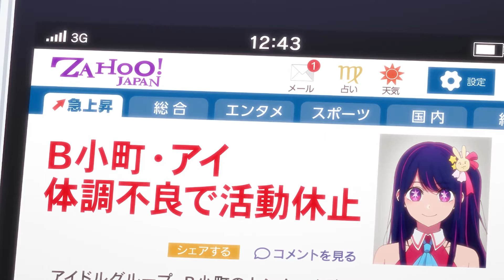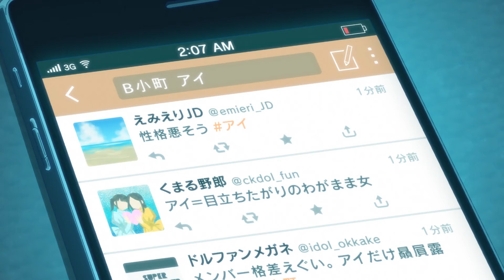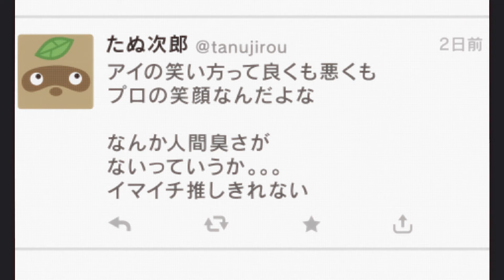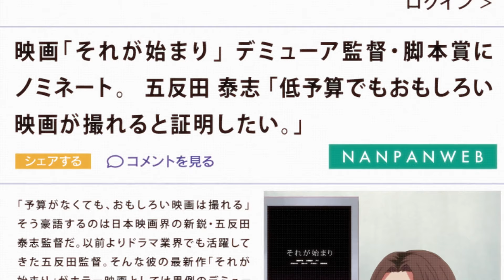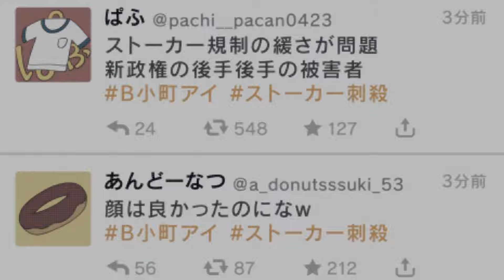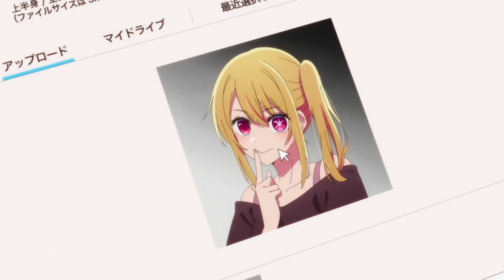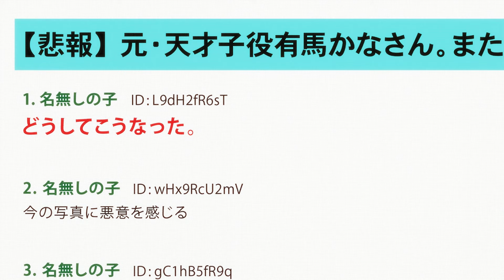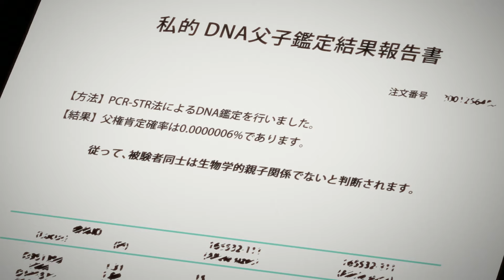Two Fans die tragic deaths just to be reincarnated back into twins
Hey there, fellow dweebs! Welcome to anime rundowns, the only place you need to go to catch up on all your favorite anime.

Let's be honest: following multiple anime can be pretty tough, especially if you have things like a job and a life. You miss a couple of episodes, it keeps piling up, and suddenly you have 17 episodes to catch up on with everyone around you.

Well, that's where we come in.
We'll be providing you rundowns of the hottest anime around, to make sure that you can catch the next episode in peace, and can save yourself from all the stupid spoilers. Side note, spoiling a show should be a criminal offense.